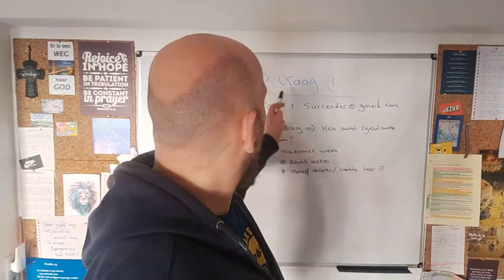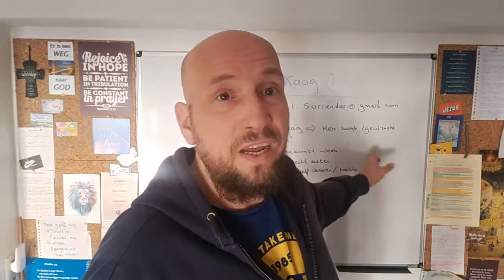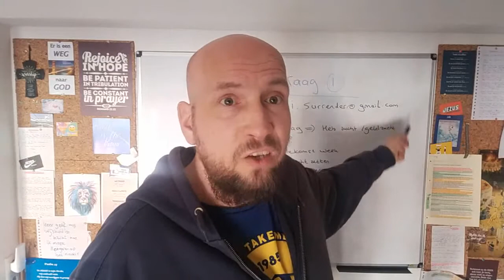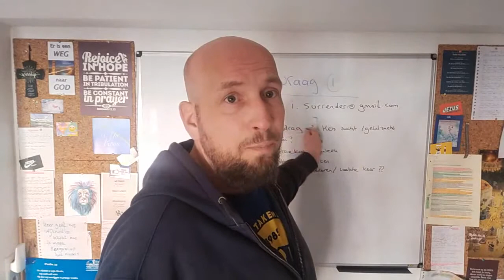12 Stappen Minnesota model: Hulpvraag 1 (Mijn ervaring met oud gedrag en stap 4, 5, 6, 7, 8 en 9)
12 Stappen Minnesota model: Hulpvraag 1 (Mijn ervaring met oud gedrag en stap 4, 5, 6, 7, 8 en 9)

Het is bedoeld om met mijn ervaring, jou wellicht te kunnen helpen ter bemoediging.

Het is niet de bedoeling je te laten denken dat het op mijn manier moet of beter is. Kijk naar de overeenkomsten / haal eruit wat je eruit kunt halen.
Mocht je de indruk hebben met dit filmpje of met 1 van mijn andere video's iemand kunt helpen, deel het vooral met iemand anders.

Het is bedoeld om andere mee te helpen. Je zou me een plezier kunnen doen door een reactie achter te laten in de reactie balk, een duimpje omhoog of omlaag.

Gods Rijke Zegen gewenst. Koen.